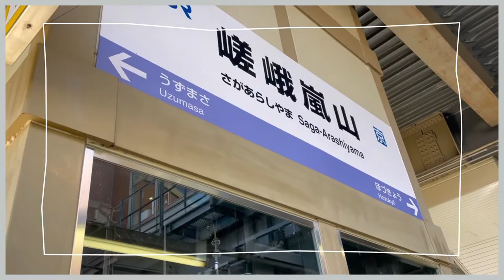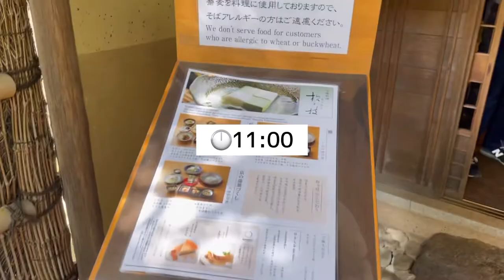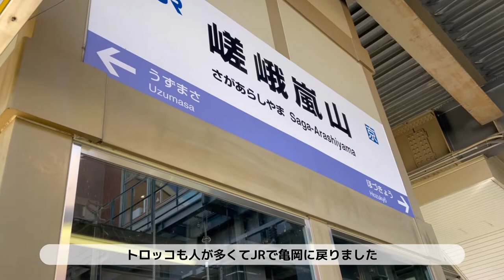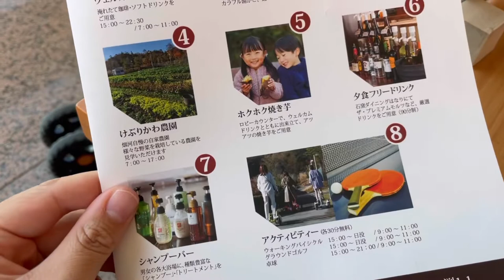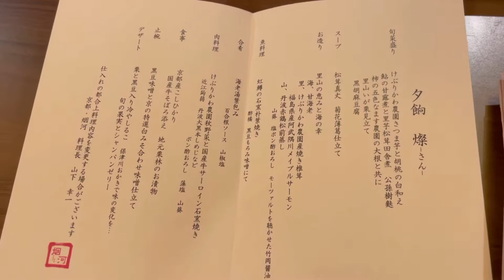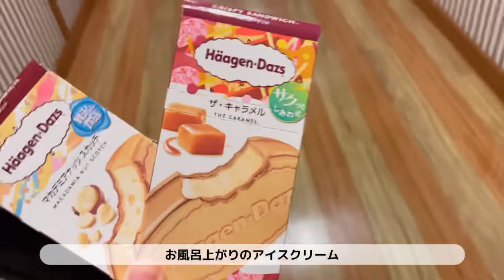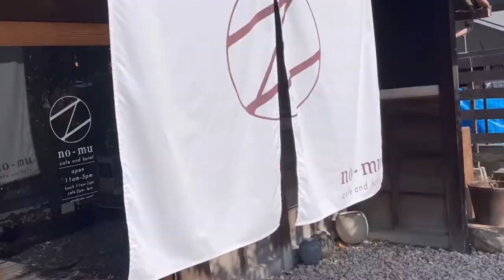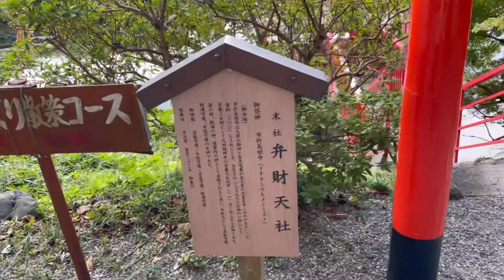［家族vlog］2歳児と1泊2日の京都旅行/保津川下り/亀岡/里山のオールインクルーシブの宿でまったり旅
10月下旬に京都旅行に行ってきました。
保津川下り初体験、嵐山散策、亀岡のカフェ巡り、里山のお宿でゆっくりとした時間を過ごすことができました♨️💮